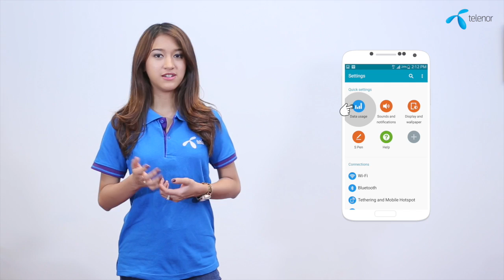How to Restrict Background Data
Step by step process to restrict background data on iOS and Android to save mobile data.
မိုဘုိင္းေဒတာေတြကို ေခၽြတာႏုိင္ေအာင္ iOS ႏွင့္ Android မွာ background data ပိတ္နည္း အဆင့္ဆင့္